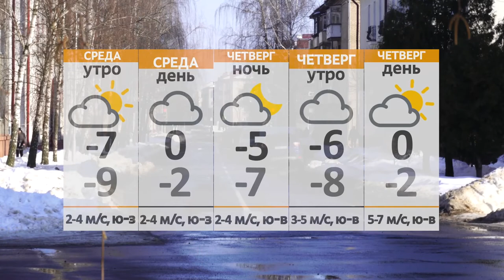Новости 09 03 21